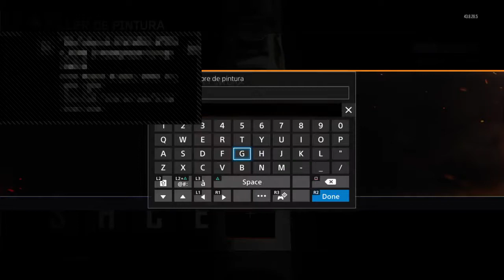CoD Black Ops3 SHCE 02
Tank adventures kinda returns vesves another day in Origins! Zombies Chronicles Xbox, PC vesves PS4 + other maps clutch, lucky, fail, unfair, bug, wtf moments! Also Call of Duty Black Ops 3, 2 vesves 1, WaW.

Origins speed glitch / trick BO3 edition! Zombies Chronicles Xbox, PC vesves PS4 + other maps clutch, lucky, fail, unfair, bug, wtf moments! Also Call of Duty Black Ops 3, 2 vesves 1, WaW Zombies (since.

Zombies Chronicles Xbox, PC vesves PS4 + other maps clutch, lucky, fail, unfair, bug, wtf moments! Also Call of Duty Black Ops 3, 2 vesves 1, WaW Zombies (since 2017) Previous Zombies moments .